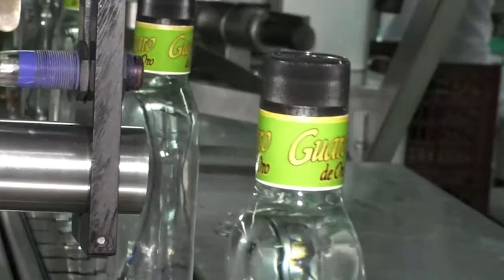POLICÍA ALERTA SOBRE ESTAFAS A TRAVÉS DE REDES SOCIALES A PERSONAS QUE PUBLICAN DATOS PERSONALES.